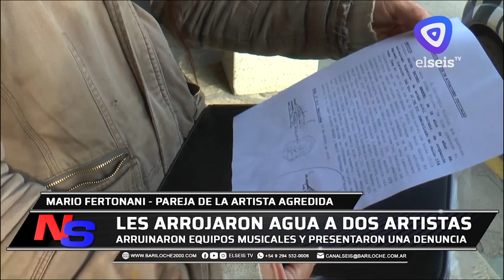Cantaban en la puerta del Banco Nación, les arrojaron dos baldes de agua y reclaman respuestas